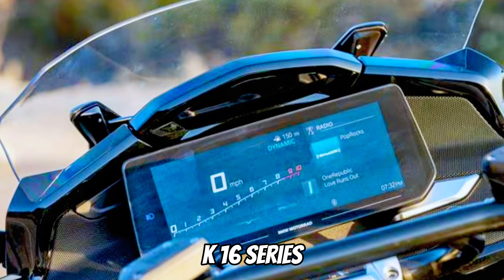2025 Motorcycle BMW K 1600 B Model Review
2025 Motorcycle BMW K 1600 B Model Review

Luxurious and sophisticated, that's what immediately radiates from the figure of the 2023 BMW K1600 B. Supported by its large shape, this cruiser-style motorbike is equipped with many sophisticated devices and features that are quite complicated. In terms of appearance and features, the 2023 BMW K1600 B itself has a competitor in this segment, namely the legendary Honda Goldwing.